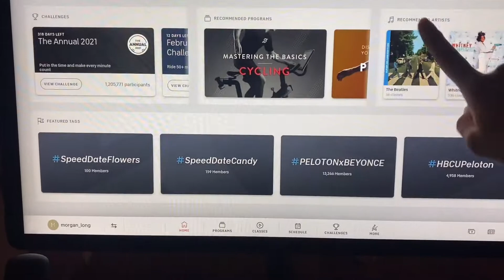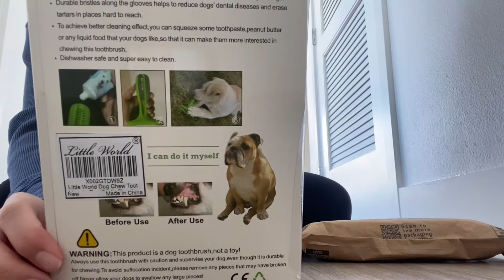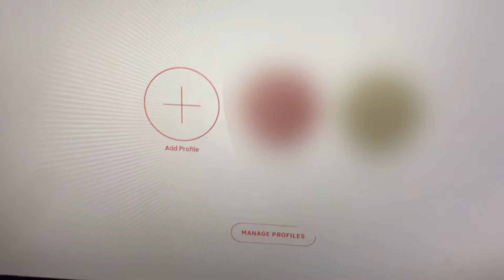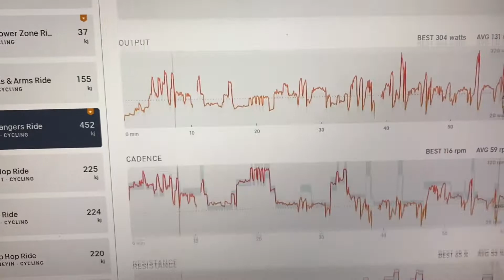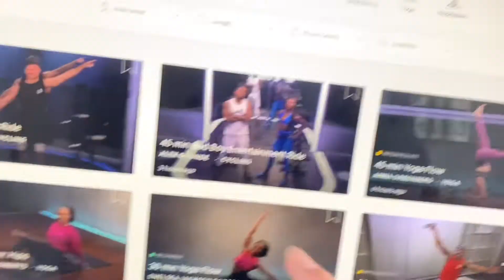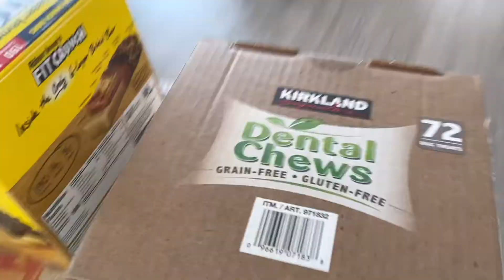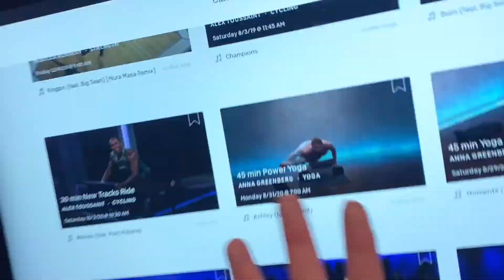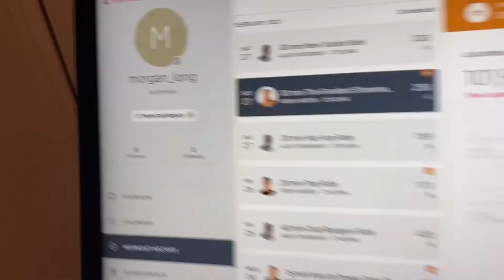VLOG:I got the peloton bike+!!! Whole Foods + Costco haul & Laser procedures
Hey everyone!!

Sorry i have been MIA, i hope you guys enjoy this vlog! I just got my peloton bike plus this month!!! I am so excited to show you guys my peloton journey! I have had this spot on my cheek for the longest time (spider angioma) and i finally went and got it lasered and it is completely gone now! Of course we also went to Whole Foods and Costco I do a haul of everything that we got!

XOXO,
Morgan